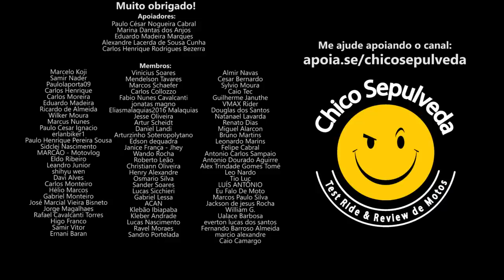GARANTIA: Faça valer o seu direito